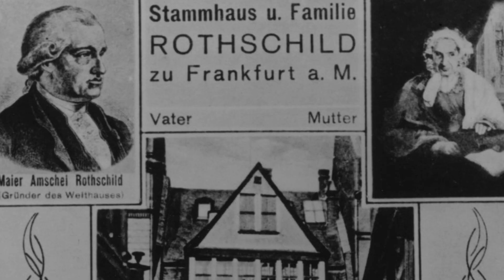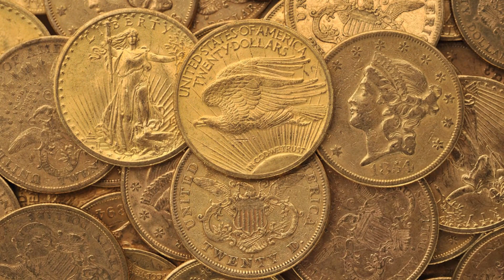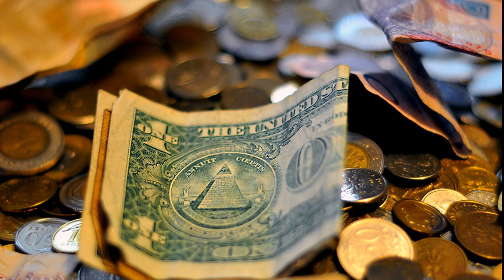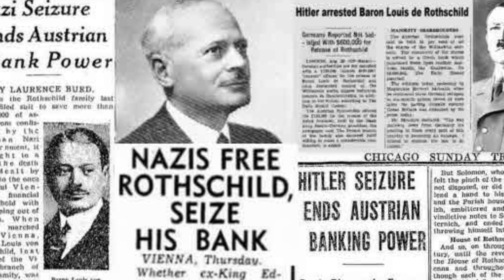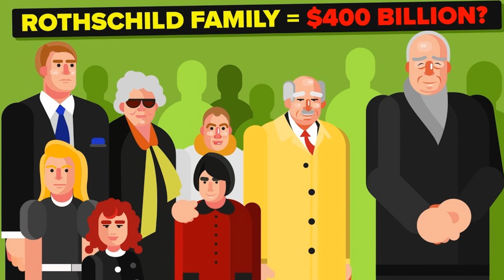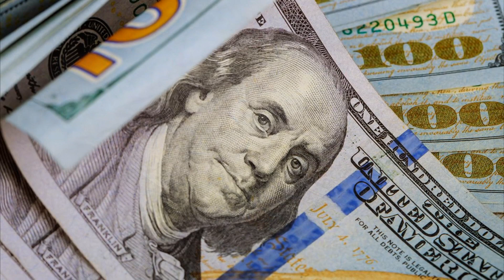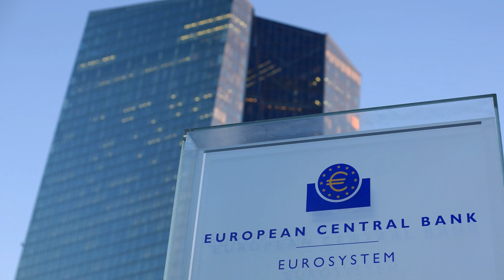MRACNE TAJNE PORODICE ROTSILD: Ko su oni i kako su nastali ? (Cela istorija u 10 minuta)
Porodica Rotsild (eng. Rotshild), najbogatija porodica na Svetu, mnogima je trn u oku. Mnogi smatraju da ova kontroverzna porodica krije mnoge tajne. Mnogi ih povezuju sa Iluminatima, tajnim drustvima, novim svetskim poretkom, ali ko su zaista oni i kako se odvijao njihov put od samih pocetaka porodice pa sve do danas otkrivamo u ovom videu. Odgledajte video do kraja i bice vam sve jasno!

Zabranjeno svako kopiranje video i/ili audio snimka na druge kanale ili bilo koje druge svrhe.